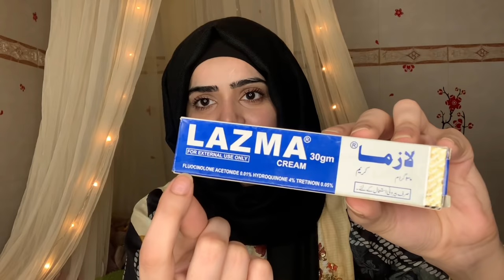How To Get Rid Of Malasma | Best Medicated Cream 100% Effective | Self Experienced | Dietitian Aqsa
ap kisi b medical store sy ye pta kr lain is cream ka mil jay gi easily.

Face Waxing | How To Remove Facial Hairs At Home | Basic Tips For Beginners  | Dietitian Aqsa

How To Get  Rid Of Joint Pain | Best Treatment For joint Pain At Home  | Dietitian Aqsa
How To Balance Your Hormones Naturally l Seed Cycling l Pcos l Dietitianaqsa l Part 2
♥ What Is Pcos | How To Treat Pcos | Diet For Pcos | Dietitianaqsa l Part 1
♥ 10 Steps You Need To Follow To Lose Your Weight | Weight Lose |
Dietitianaqsa
♥ Best Acne Treatment | Home Remedy For Pimples | Dietitianaqsa

dietitian aqsa,How To Get Rid Of Malasma | Best Medicated Cream 100% Effective | Self Experienced | Dietitian Aqsa,malasma,melasma treatment,melasma treatment cream,melasma cream,melasma cream review,how to get rid of melasma on face naturally,how to get rid of melasma on face permanently,how to get rid of melasma on nose,dark patches on face,freckles treatment at home,freckles removal home remedies,chaiyan on face treatment
About;
@Dietitian Aqsa (Pakistan based nutrition & dietitian expert and a Gold Medalist  ) believes that healthy eating is not about strict nutrition philosophies, staying unrealistically thin, or depriving yourself of the foods you love.

     *** FDA Compliance ***
 We do not intend to diagnose, treat, treat or prevent any disease or illness.
 consult your doctor before taking any action on the content of this site,
 especially if you are pregnant, breastfeeding, taking medication, or have
 any medical conditions.